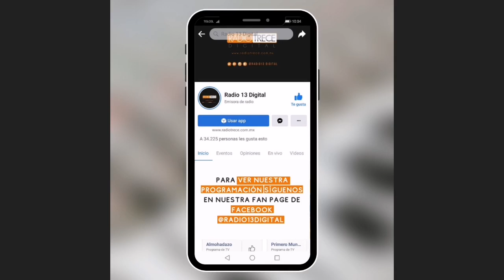R13Sports: México rumbo a Qatar 2022.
R13Sports con  Federico Olvera

Tema: México rumbo a Qatar 2022.

Periodistas invitados: Arturo Sacramento y Rubén Zamora “El Pibe”.

- La actuación de México en las dos primeras jornadas de las eliminatorias del octagonal final rumbo a Qatar 2022
- México, ganó, pero ¿Convence?, ¿Hay huecos en las líneas?
- ¿Cómo Está la generación del talento mexicano?
- Otro derivado del virus, de la pandemia: el escándalo en el Brasil Vs Argentina Las eliminatorias de UEFA y el apunte las eliminatorias en África.

Conductores: | Federico Olvera | para Dame Bola de Radio 13 Sports y Radio 13 Digital.

Periodistas Invitados:

 Arturo Sacramento
TW e IG: @elpibe_ruben

Rubén Zamora “El Pibe”
TW: @arturo_sacra IG: @arturosacramento